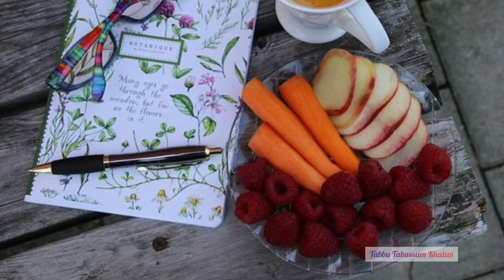गाजर खाने के फायदे और नुकसान ll Carrot Health Benefits & Harm ll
Tabbu Tabassum Khatun#India#West Bengal